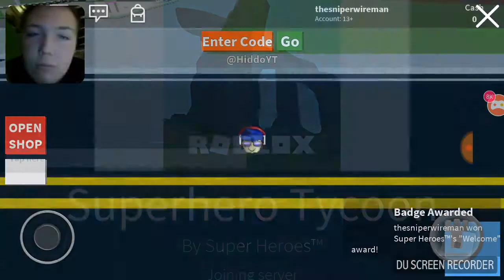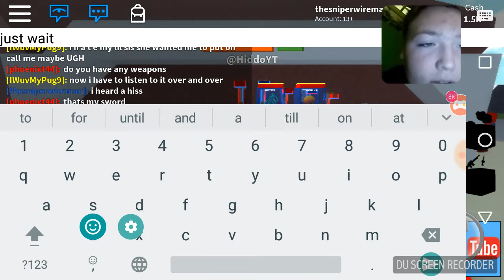Superhero tycoon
Go to check out @HiddoYT